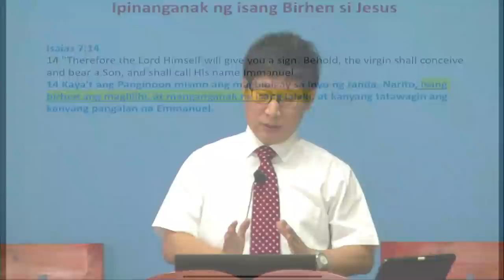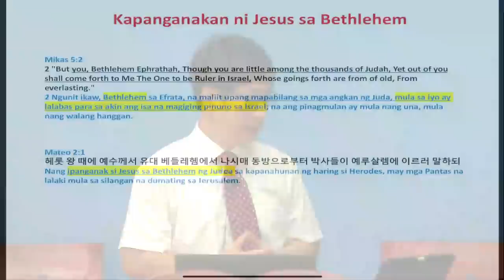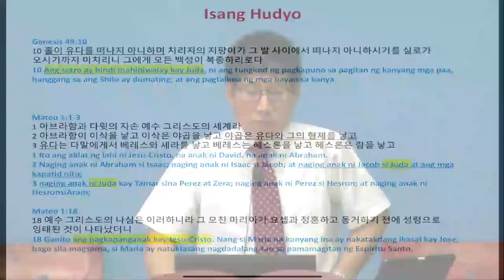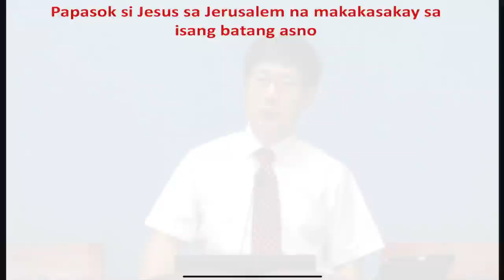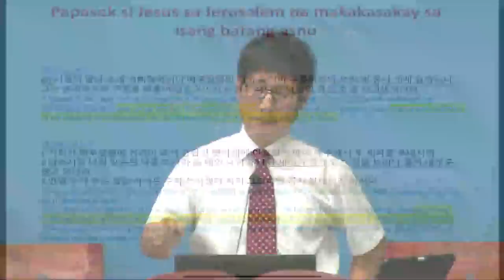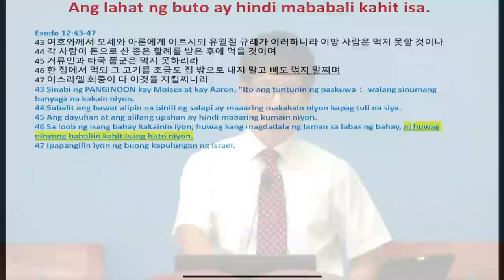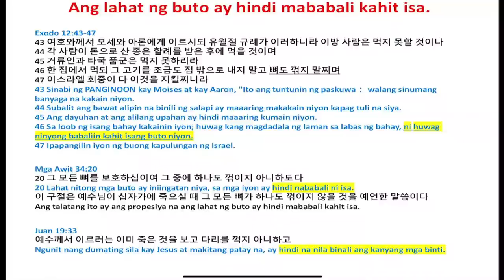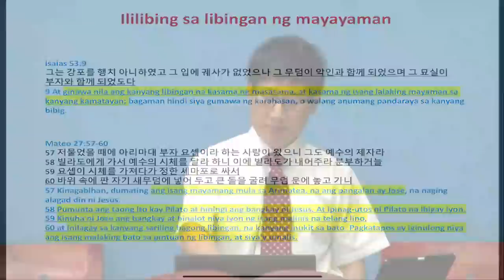Come, Lord Jesus! (Maranatha)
Lord's Day Sermon (January 23, 2022)